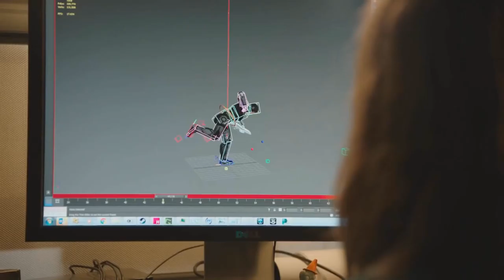EA 2016 E3 Press Conference Review